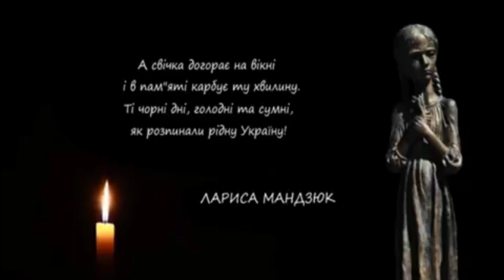Пам'яті жертв голодомору в Україні присвячується. 1932-1933 роки. "Свіча". Оксана Білозір (переспів)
Виконує: Тетяна Зощенко.
Монтаж: Тетяна Зощенко.